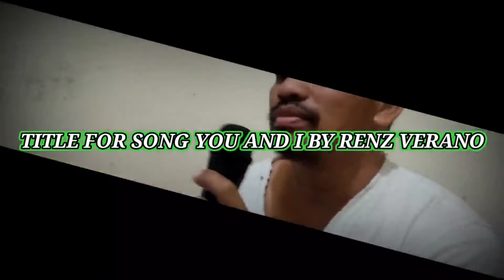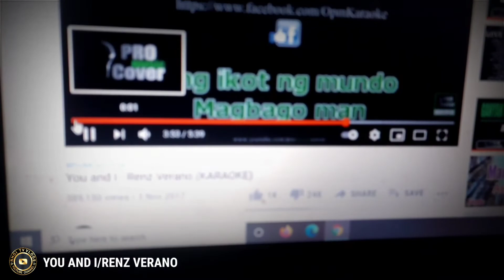SURIGAONONG TRISKELION || RHOI TV VLOGS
Brod James Jurney Gesta Perform You and I by Renz Verano